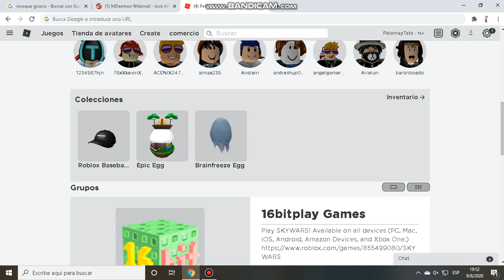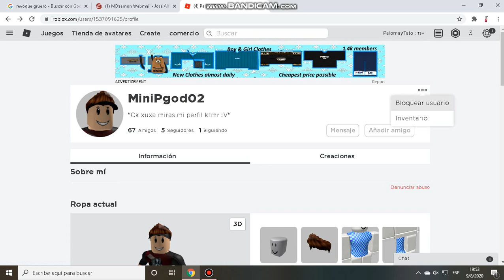denuncien a a este usuario de roblox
el me estafo en lumber tycoon dos un juego muy bueno peor me estafo algo muy valioso